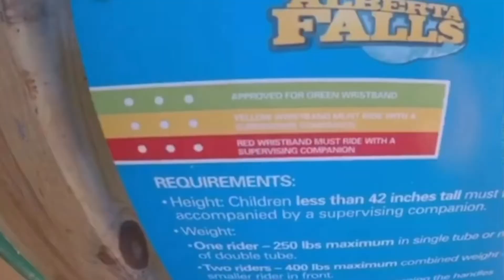All Waterslides at Great Wolf Lodge Williamsburg,VA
These videos are not my videos.I screen recorded these videos.